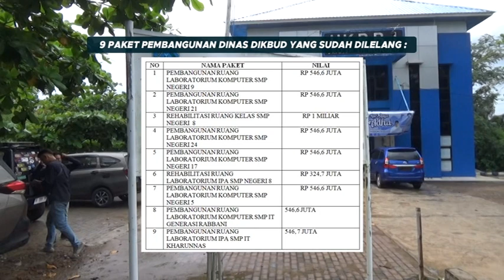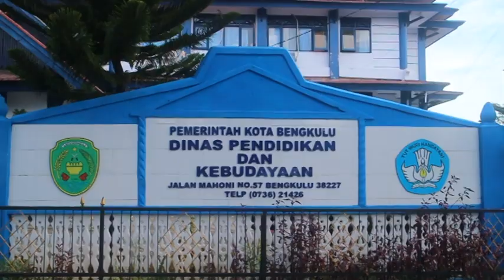Selesai Lelang, Dinas Dikbud Bangun Laboratorium di 9 Sekolah